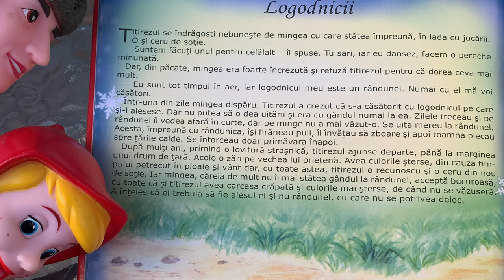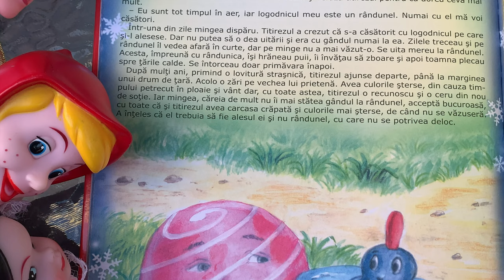Logodnicii 💍 Povești pentru copii | Poveste în limba română (11/365)